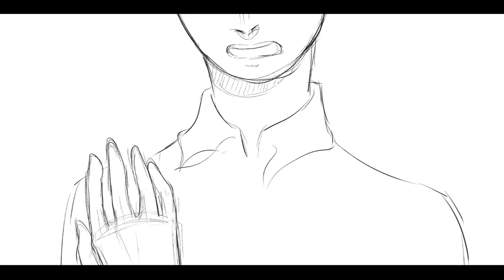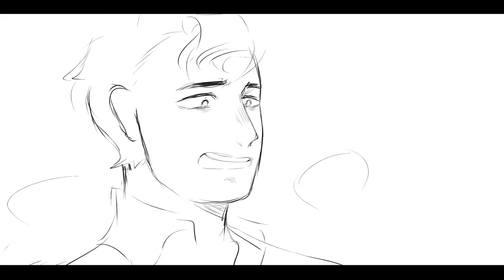What Would I Do? (A Falsettos Animatic) read desc | goya re-upload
A re-upload from goya as their old channel got has gotten deleted, they have a new one now - ncnsstncy ii - but it doesn't have their old videos so the i'll keep the reuploads up until further notice :)

sorry about the kinda crappy quality, thats my bad. I downloaded this video a while back before i figured out how to do it properly.

idk what they put in the description but i dug up this much:

(btw i looked up that tumblr handle and im 99% sure that they changed it to @peachgoya bc has goyas handle in it and recent art work and style, and @the-Jefferson-pamphlet is a tOTALLY different style so. ye. check them both out i guess lol)